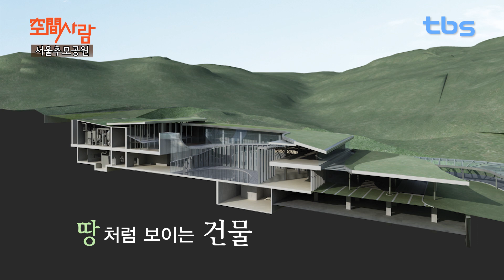[空間사람] 서울추모공원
서울추모공원 [건축가 김태만]

*위 치 : 서울특별시 서초구 양재대로12길 74
*용 도 : 화장시설
*설 계 : 김태만 (주)해안건축
*준 공 : 2012.1
*수 상 : 2012 서울특별시건축상 우수상 (공공건축)
            2012 한국건축문화대상 우수상  (준공건축물부문)